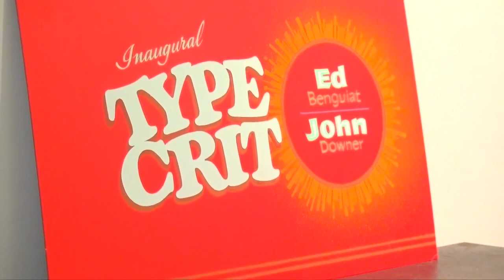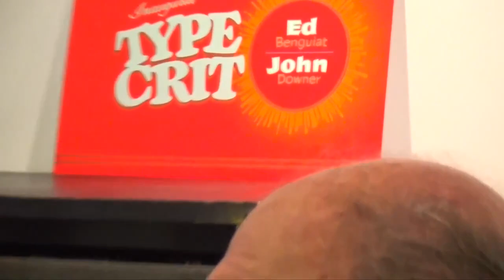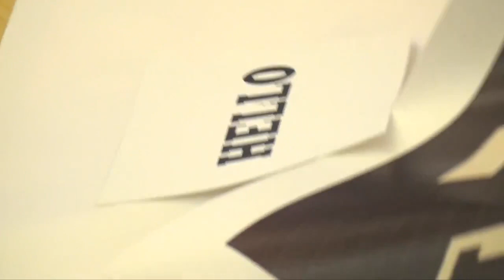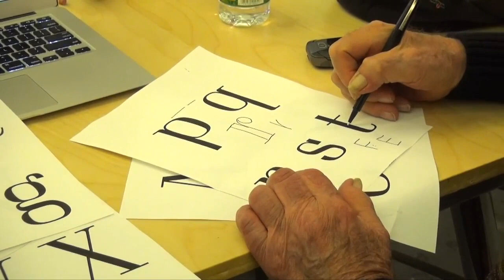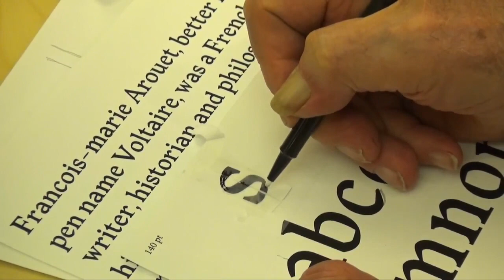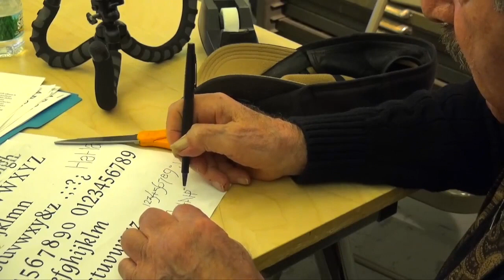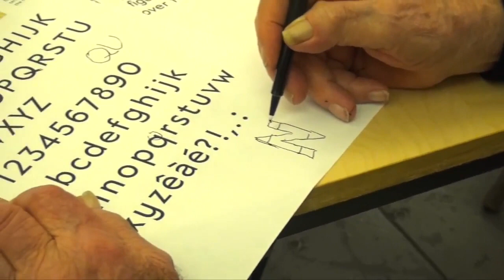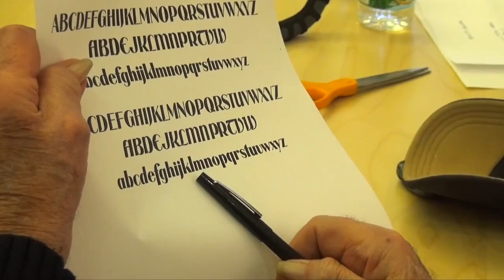Type Crit with John Downer & Ed Benguiat - 2015 April 20 - Type Directors' Club - New York City, NY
John Downer & Ed Benguiat held their Inaugural Type Crit at the Type Directors' Club in New York City on April 20, 2015.

They split up at separate tables and critiqued individual's alphabet designs.  This video recorded the critiques given by Ed Benguiat.

Thanks to John Downer for his help with editing, additions, and the spiffy brush lettering on the title frame and end credit.